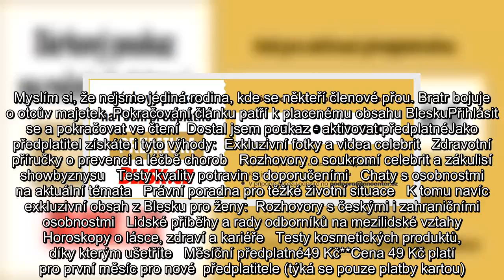✅ Rath bojuje s bratrem o dědictví i z vězení. „Používá fauly a pomluvy,“ píše exhejtman z Teplic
✍  Vztahy v rodině Davida Ratha nebyly nikdy ideální. A jak to vypadá, situace není o nic lepší ani poté, co bývalému politikovi zemřel před pěti lety otec a on sám skončil po sedmi letech soudů za mřížemi. Ani tehdy se neudobřil se svým bratrem Michalem.  Blesk Zprávám Rath o vztazích s bratrem napsal také v jedné z odpovědí na 28 zaslaných otázek. Ručně psaný dopis, jehož třetí část uveřejňujeme nyní, vznikla ve věznici v Teplicích, kterou si Rath vybral pro svůj nástup k výkonu trestu. Soud mu přitom doporučoval nastoupit k trestu ve věznici Ruzyně.     „S bratrem je to těžké,“ začal David Rath odpověď na otázku, zda se stihl se svým bratrem před nástupem do vězení usmířit a táhlé spory urovnat. A vypadá to, že příkopy jsou hodně hluboké.  „Jeho konflikty s otcem si teď vylévá a vyřizuje se mnou, který s tím neměl nic společného. Myslím si, že nejsme jediná rodina, kde se někteří členové přou. Bratr bojuje o otcův majetek  Pokračování článku patří k placenému obsahu BleskuPřihlásit se ...